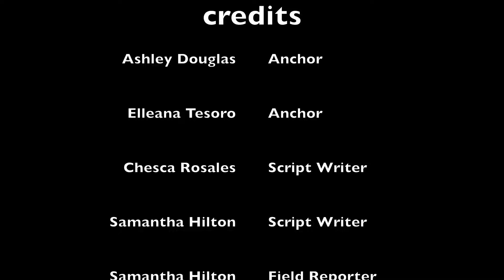May 10 Broadcast with Ellie and Ashley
A broadcast tribute to the graduating batch of 2K24. Congratulations, Spartans. We are proud of you!